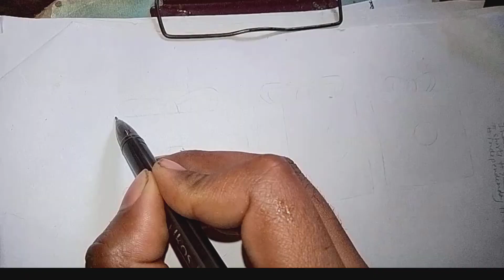How to draw gift 🎁! Easy drawing!!Very easy drawing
To day I am drawing easy ! very easy drawing!